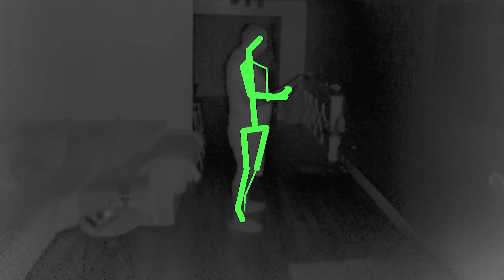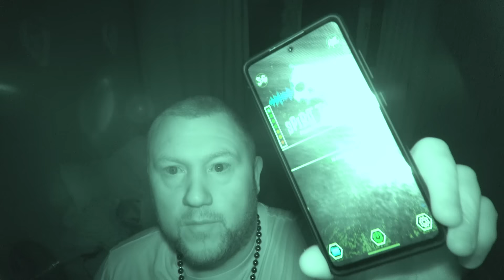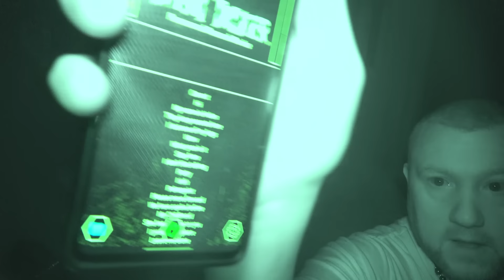NOW THIS REALLY CREEPS ME OUT in MY HAUNTED HOUSE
Compared to the previous night this was nothing really.  We had the scary and sinister scratching noises downstairs and some banging in the ceiling in the bedroom.  Kinect was great as always, 2 ghostly stick figures showed up and i sprayed them with holy water,  may seem stupid to do but it works.  Bedroom we had some decent spirit communication, something positive which is always amazing,.